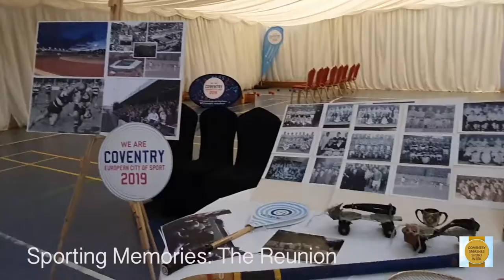Coventry Smashes Sport Week Film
Nine days of physical and wellbeing activity around Coventry to celebrate the end of the city's title of European City of Sport 2019.